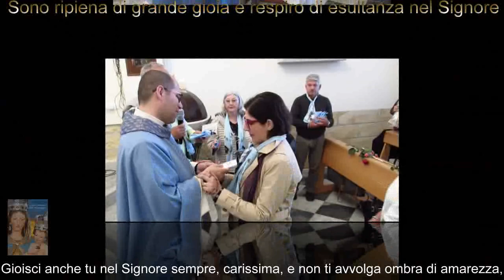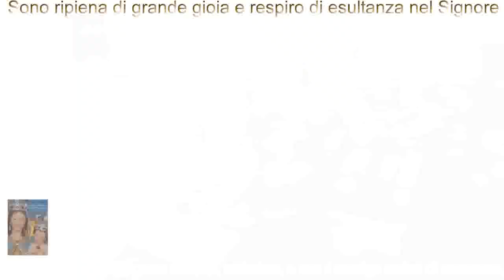22 Maggi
22 Maggio memoria Liturgica a Santa Rita ,benedizione delle Rose,
adesione membri Pia Unione Primaria Terrasini ,con consegna dell'abitino devozionale.🙏
O cara Santa Rita,
nostra Patrona anche nei casi impossibili e Avvocata nei casi disperati,
fate che Dio ci liberi dalla nostra presente afflizione,
e allontani l'ansietà, che preme così forte sopra il nostro cuore.🙏